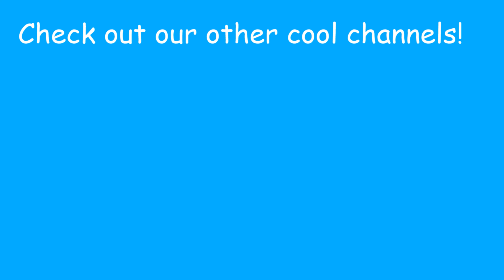ABC Phonics | Learn Alphabets T to Z | ABC Song for children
T tanuki
U unicycle
V vacation
W wedding
X X-ray
Y yolk
Z zebra

⭐I do not own the credits above. Super Mario Odyssey is a 2017 platform game developed and published by Nintendo for the Nintendo Switch video game console. The creators of the gifs and the game above own rights for it.